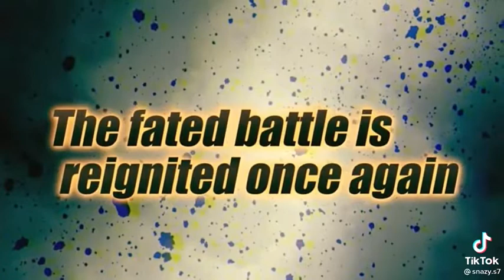dragon ball legends important part 1 legends festival🔥💥